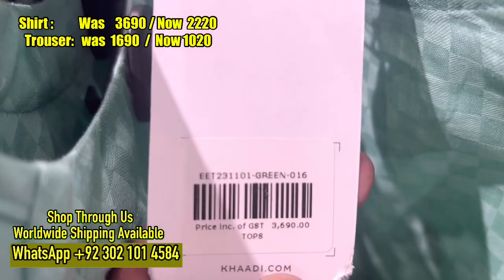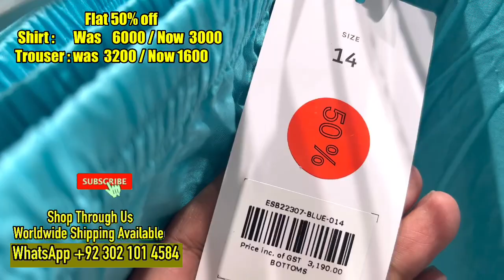Khaadi Flat 50%Sale 2023 || Khaadi Summer Collection On Sale 2023 || Mother’s Day Sale